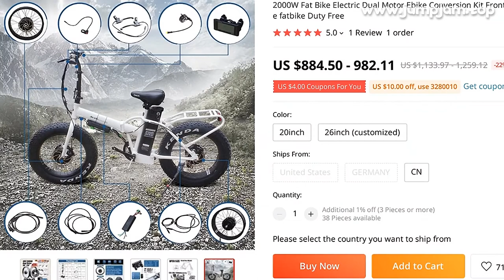🔥 [ ON SALE ] 2000W FAT BIKE ELECTRIC DUAL MOTOR EBIKE CONVERSION KIT FRONT AND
00:00:00 Intro
00:00:10 Presentation
00:01:30 Fin 🙏

2000W FAT BIKE ELECTRIC DUAL MOTOR EBIKE CONVERSION KIT FRONT AND REAR BRUSHLESS GEAR MOTOR FOR 20 26 INCH E FATBIKE DUTY FREE

PRODUCT STARS ⭐: 5.0/5
STORE RATING: 96.7%/100%

Powerful 2000W Dual Motor Electric Bike Kit 20 inches Fat Bike Snow Beach Ebike kitMotor Specification:Model: JUESHUAI 1000W front/rear motorWheel Diameter (Inch): 20inch x 4
0Construction: Gear driveRated Voltage (DCV): 48Rated Power (W): Front 1000W, Rer 1000WEfficiency (%)≥ 80Color: BlackNoise Grade (dB) 55Operating Temperature: -20-45℃Packing List(1) 1* Motorized Wheel 48V 1000W front 1* Motorized Wheel 48V 1000W rear Rim Size: 20 x 4
0(2) 1* contorller JSD425 (48V 25A)(3) 1* Display W108 LCD display(4) 2* Power Cut-off Brake Lever/ Brake Sensor(5) 1* PAS 12 magnets(6) 1* Throttle ( Thumb Throttle or Half Twist or Twist Throttle )(7) 1* Single/ Dual drive switcher (8)1* Main Cable(9)1* Double motor connecting line(12) Manual, Sticker, Other Accessories

1 REVIEWS AND USER RATINGS FROM AMAZON, ALIEXPRESS AND OTHER ONLINE SHOPS & CATALOGS!
THIS IS BEST ALTERNATIVE FOR DYU CONVERSION KIT BUT CHEAP (1,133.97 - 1,259.12) LOOK CLOSER AT THIS ELECTRIC BICYCLE PRODUCT!